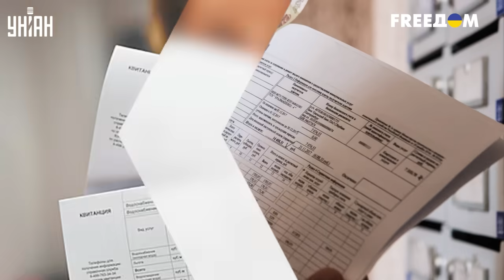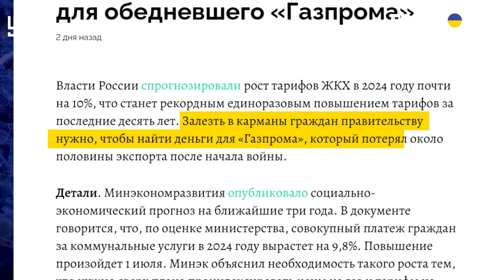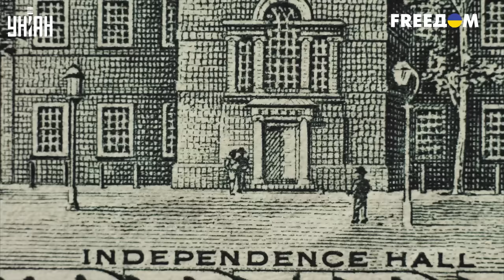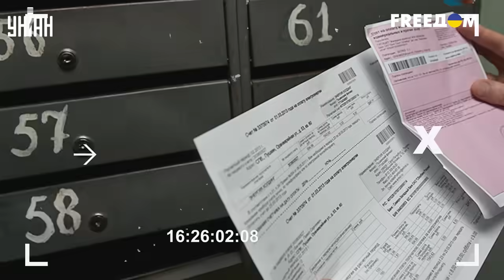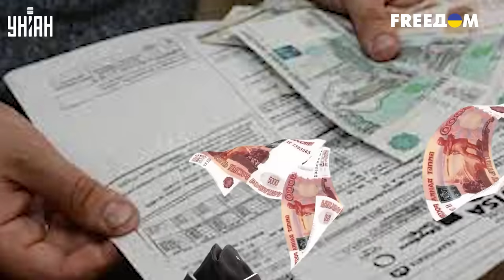В РФ цены рванули вверх: коммуналка дорожает, россиян добьют новыми тарифами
RU - Путину не хватает денег на войну. Из-за проблем с бюджетом он решил залезть в карман россиян. Какие новые тарифы ждут народ - узнавайте в сюжете.

UA - Путіну не вистачає грошей на війну. Через проблеми з бюджетом він вирішив залізти до кишені росіян. Які нові тарифи чекають на народ - дізнавайтеся в сюжеті.